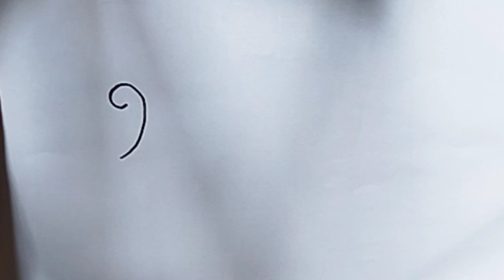3 Type of Bird From Number 9 l Bird Drawing For kids l Easy Bird Drawing l Bird Drawing Step by Step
Musician: @iksonmusic